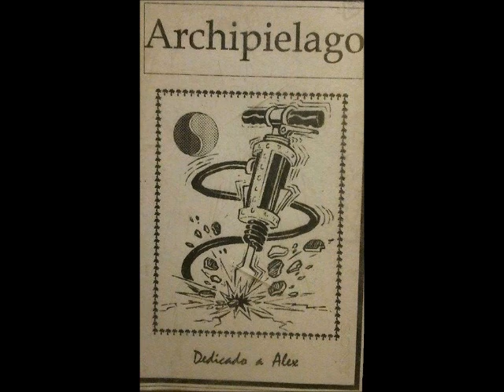Discoteca - Archipielago - Año 1997